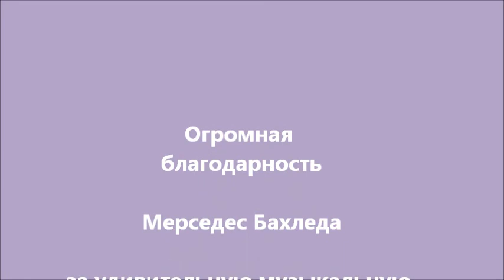Молитва Богоматери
Ты в своем милосердном служенье
 Нас хранила, от мук берегла.
 Дай, Мария, нам дар исцеленья
 От страданий, гнетущих тела.

 Мы тоскуем как птицы слепые,
 Не способные к небу взлететь.
 Дай нам веру и силу, Мария,
 Наш губительный страх одолеть.

 Мы живем под пятой лицемеров,
 Тонем в омутах спеси и лжи.
 Дай, Мария, нам мудрость и веру
 Во спасенье заблудшей души.

 Наши чувства жестокими стали, -
 Нежность в нас помоги пробудить.
 Мы же тайно извечно мечтали
 Состраданьем сердца излечить.

 Мать Мария, больным и уставшим
 Исцеления радость яви,
 Чтобы помыслы наши, как чаши,
 Наполнялись нектаром любви.

Семен Затуловский